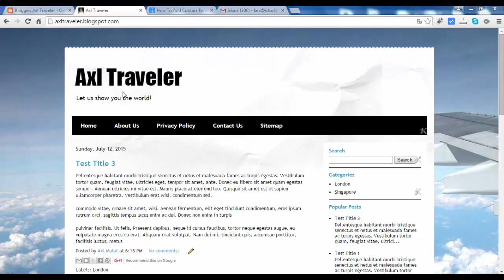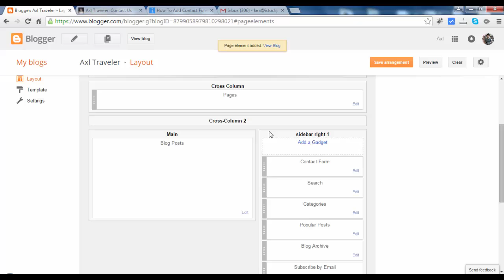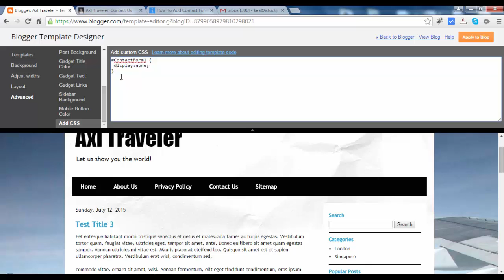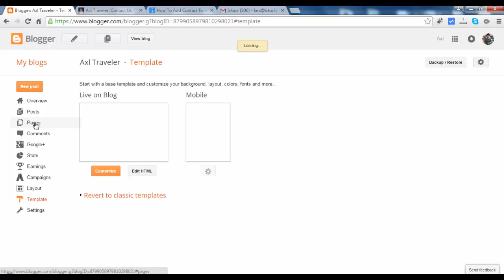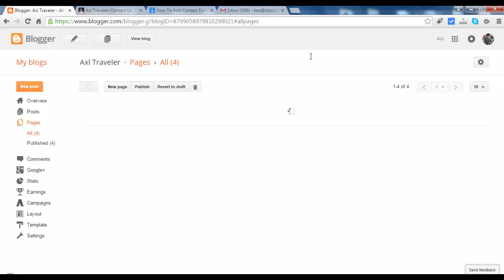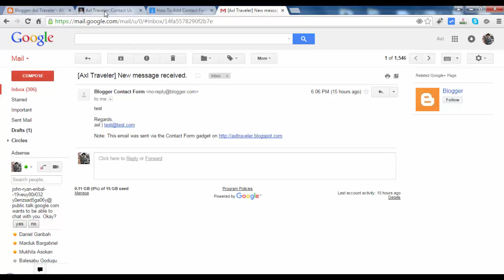Blogger Tutorial for Beginners - How to Add Contact Form in Contact Us Page - Part 19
In this part 19 of blogger tutorial for beginners 2016 series , we will add the contact us form in page, we need to add as a widget first but we will thru CSS, and paste the code in the blogger page.

This video will continue on part 20...

► Part 21: How To Add Related Posts with Thumbnails

► Part 23: How to Upload Template in Blogger (continue from part 22)

► Part 24: How to Upload Template in Blogger (continue from part 23)

PRODUCED BY:
Axl Mulat